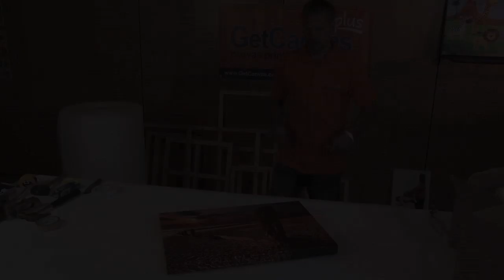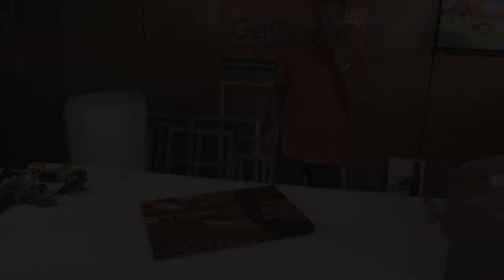Using Canvas Backing Tape with Framing Tape